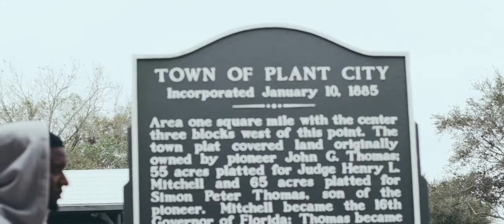Real 1- Off The Top (Official Video)